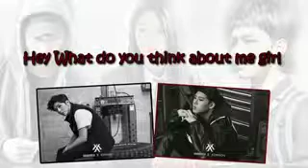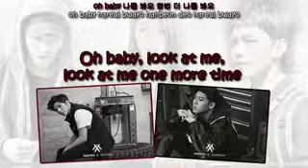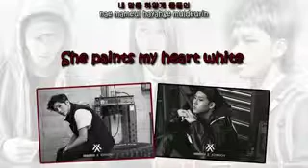Monsta X (Ki Hyun & Joo Heon) - 끌리는 여자 | Attractive Woman L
Monsta X (Ki Hyun & Joo Heon) - 끌리는 여자 | Attractive Woman Lyrics (Han+Rom+Eng) Orange Marmalade OST